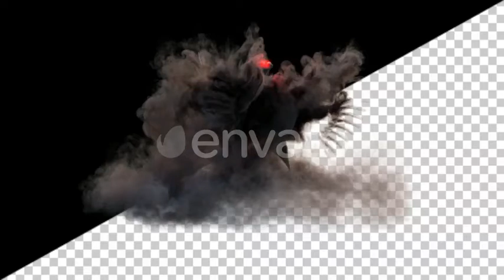Smoke Dragon | Motion Graphics - Envato elements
Attributes Length - 0:06, Resolution - 1920 x 1080, File Size - 210.41MB, Frame Rate - 24 fps, Alpha Channel - Yes, Looped - Yes

 animal,black,china,creature,dark,energy,explosion,fairy,fantasy,flame,fume,glow,mythical,smoke,wing